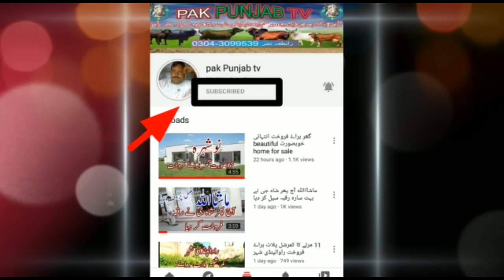گھر براۓ فروخت home for sale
زرعی کمرشل اور بنجر زمین گر دکان وغیرہ  کی خرید و فروخت کے لیے ہمارے چینل کو سبسکرائب کریں 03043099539 whatsapp